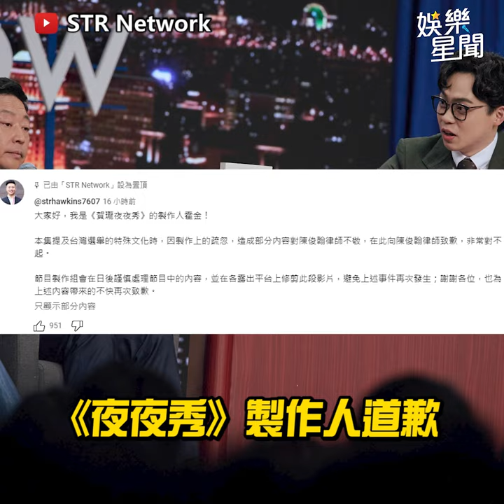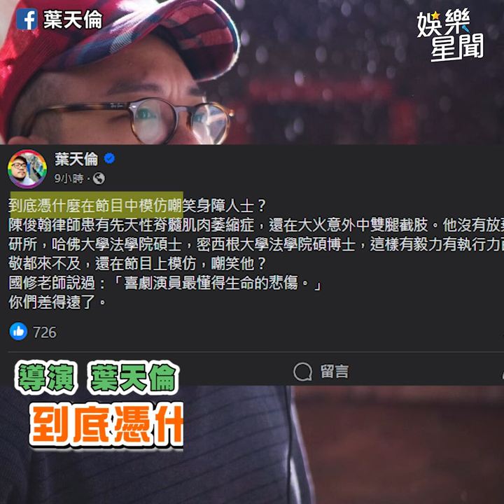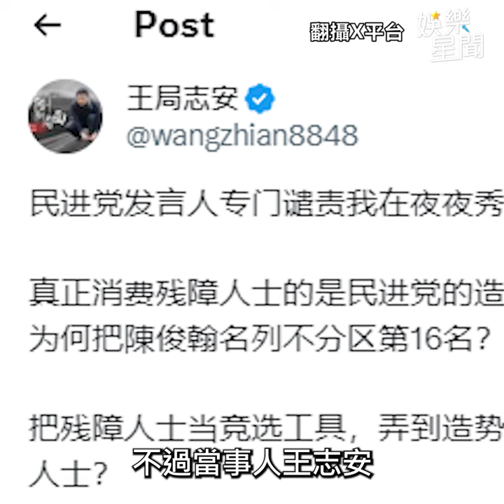《賀瓏夜夜秀》來賓訕笑身障者遭炎上 台版「非常律師」陳俊翰大器回應｜三立娛樂星聞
★訂閱【女孩要幹嘛】甜寵浪漫戲劇看到飽